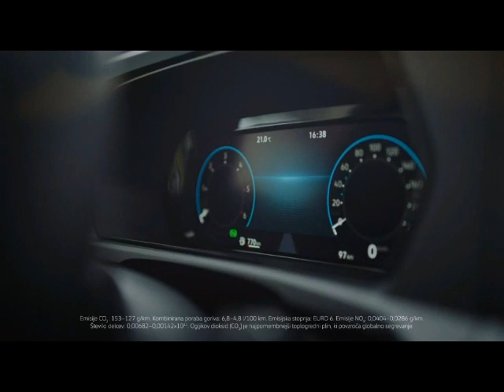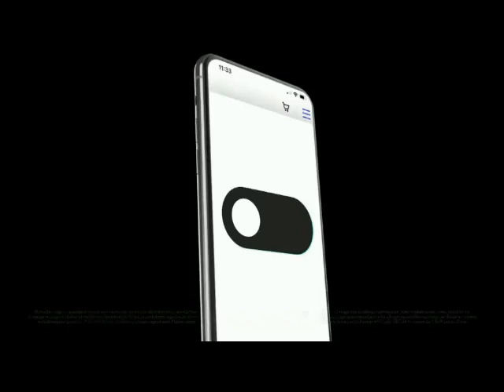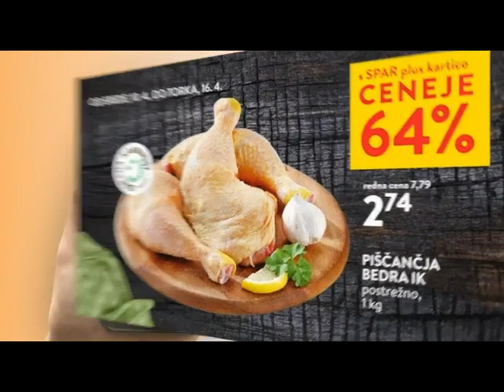Oglasi TV SLO 1 11-04-2024 (7)